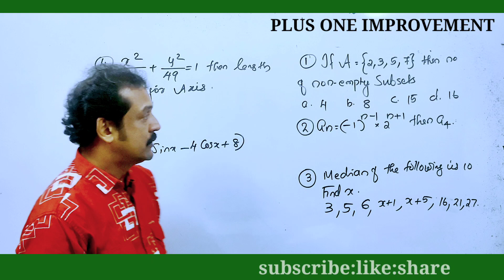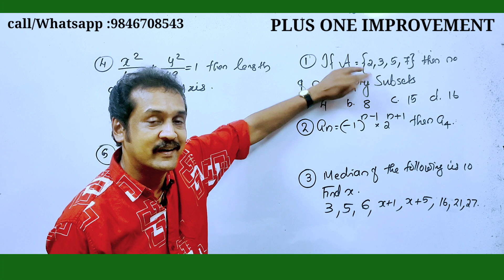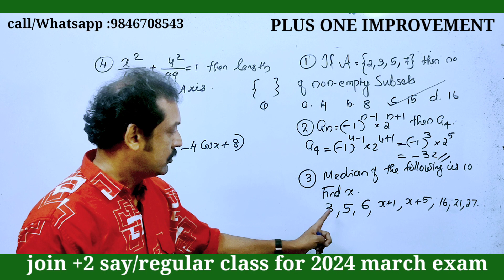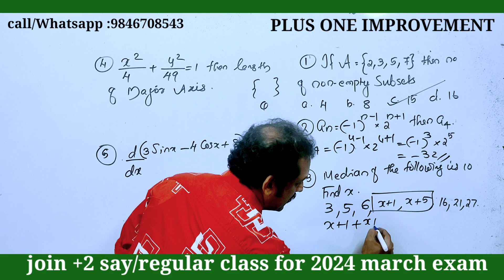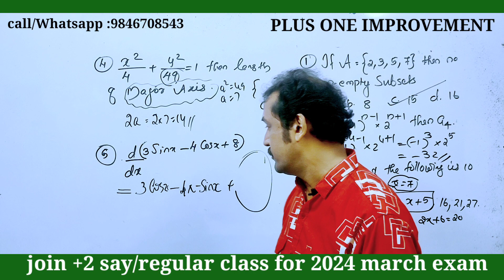+1 ഇമ്പ്രൂവ്മന്റ് ചോദ്യങ്ങൾ Kerala plus one improvement exam 2023 classes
keralapublicexamnews
+1_ improvement-2023
plus_one_improvement_2023
#+2result_2023
keam 2023news
 plus one
plus one improvement
CBSE12maths
#+2failedstudentsnews
# ഫെയിൽഡ്
nda-2024